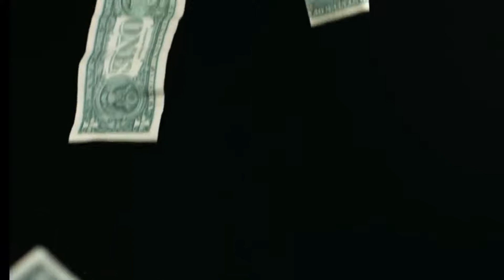Dan Pena how i became a billionaires motivation speech